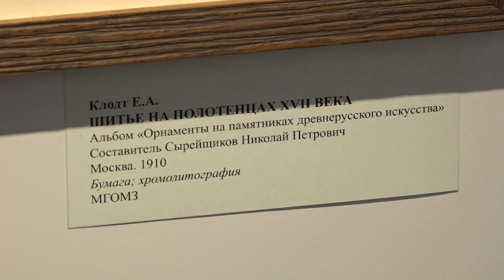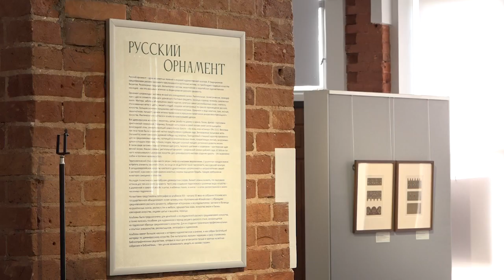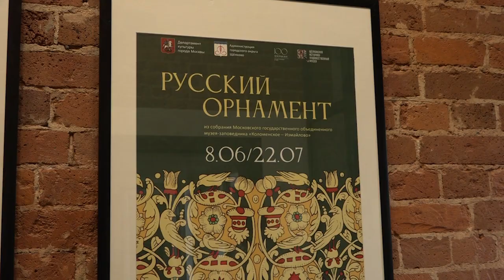Выставка «Русский орнамент» работает в Щёлковском историко-художественном музее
«Русский орнамент». Выставка с таким названием работает в Щёлковском историко-художественном музее. Посетители могут увидеть и узнать, как на Руси, начиная со средних веков, украшали одежду, посуду, мебель и другие предметы быта.